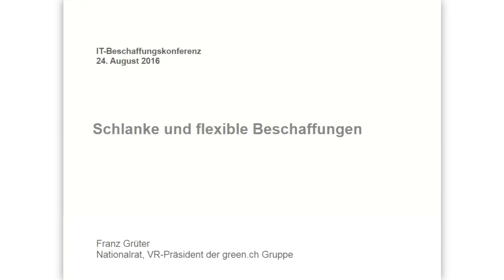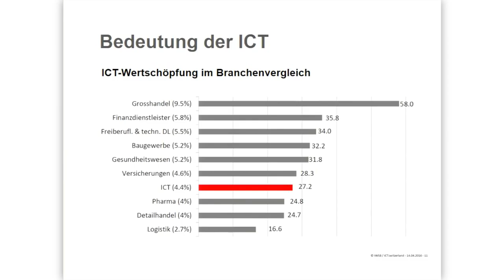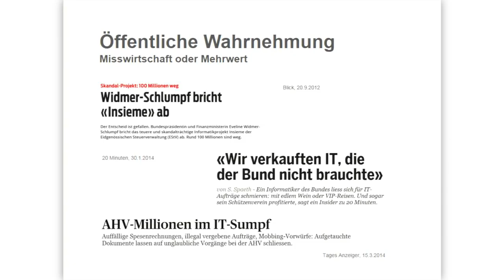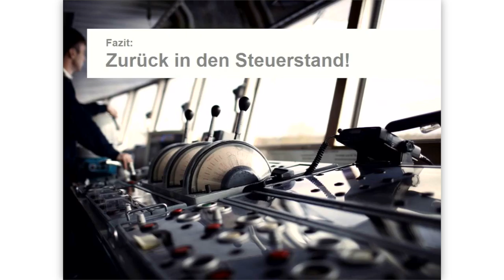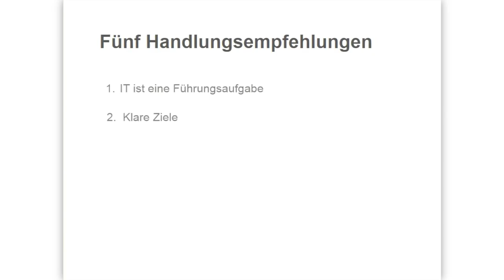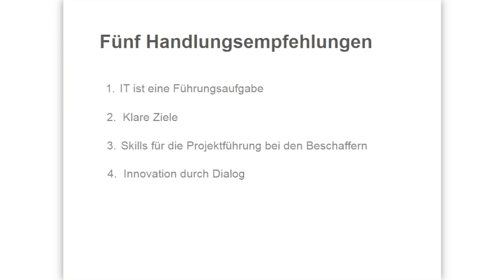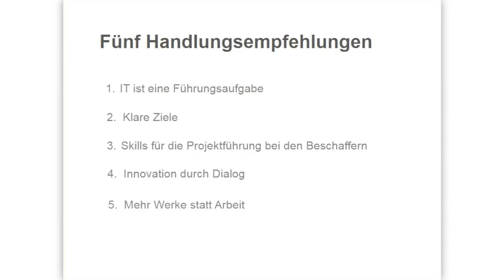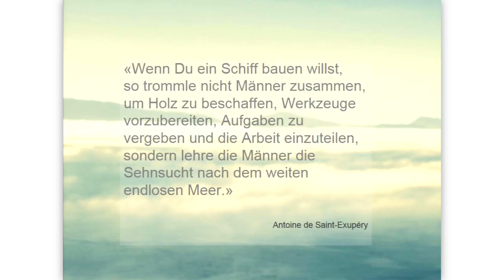IT-Beschaffung aus Politischer und Unternehmerischer Sicht - Franz Grüter